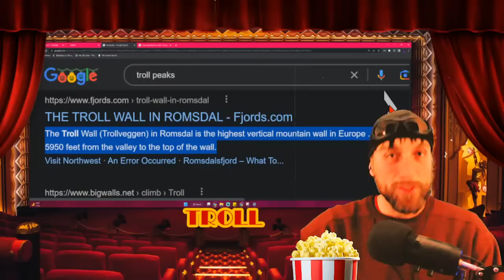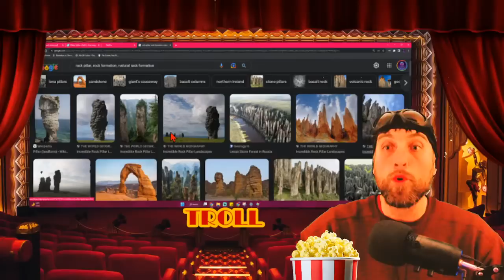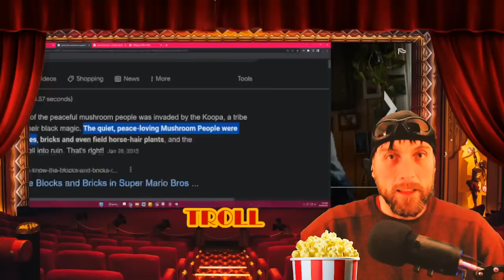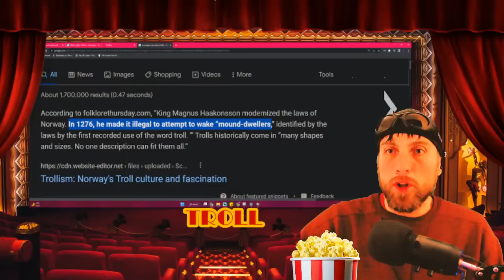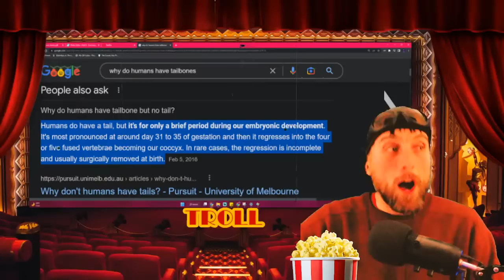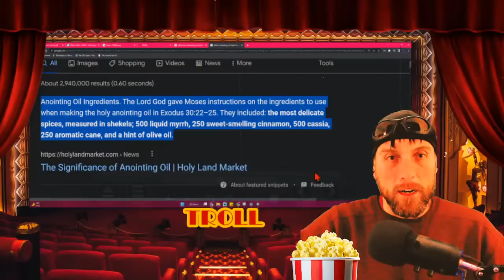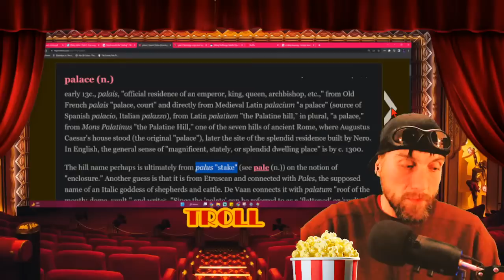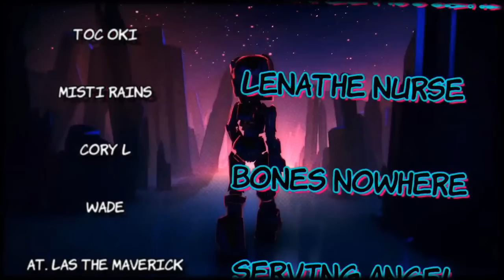Truth in Movies! #68 TROLL (2022)